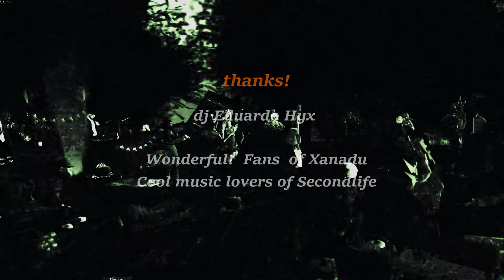the Halloween party of club Xanadu/dj Eduardo in Secondlife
This sunday Club Xanadu brings to you the Halloween party! Prepare your creepy outfit and come to have big fun with us, from 5:30 a.m. SLT on!! We are waiting for you ! :)